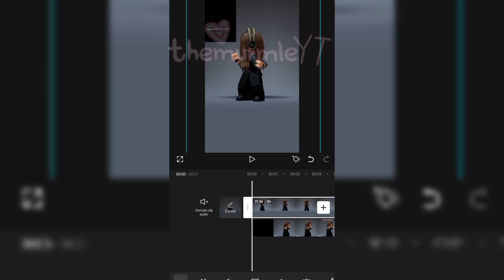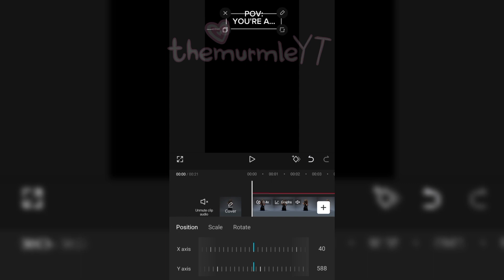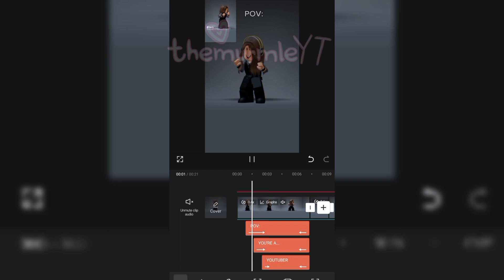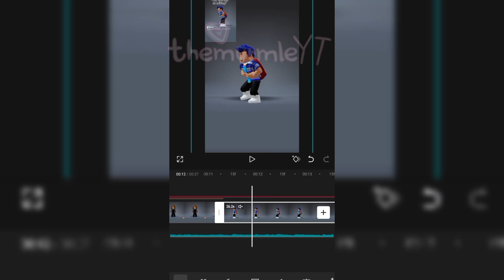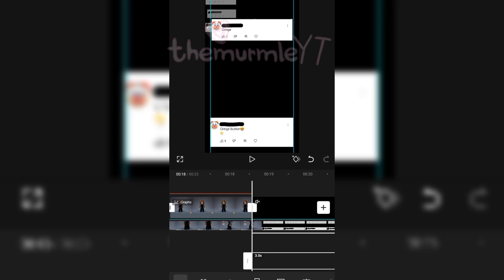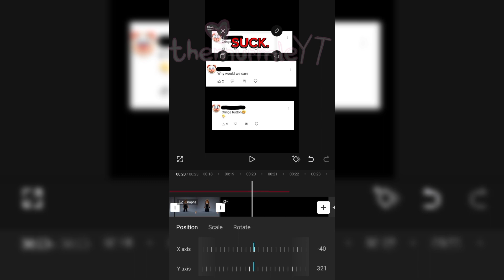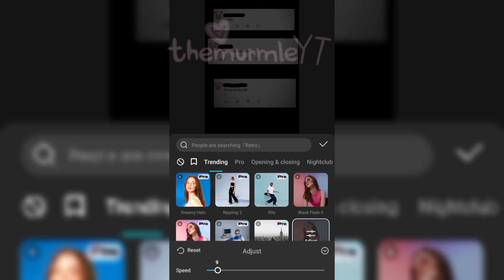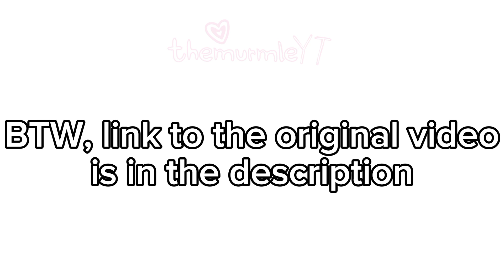Remaking An Old Edit [3k+ Sub Special]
I cut out the parts where my camera roll showed up, cuz you know, privacy.

Thank you all so much for 3k+ subs, I really appreciate all the love and support from you guys ❤️